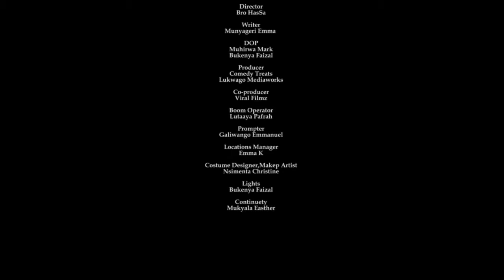ENEMY'S VOW (Episode 3) Ekina Uganda 2022